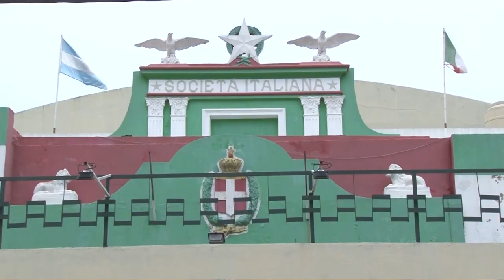SOCIEDAD ITALIANA ORGANIZA UN DESFILE SHOW